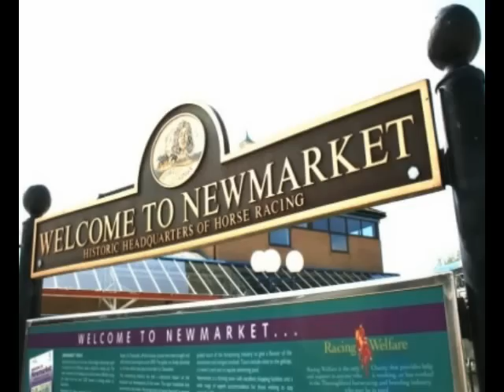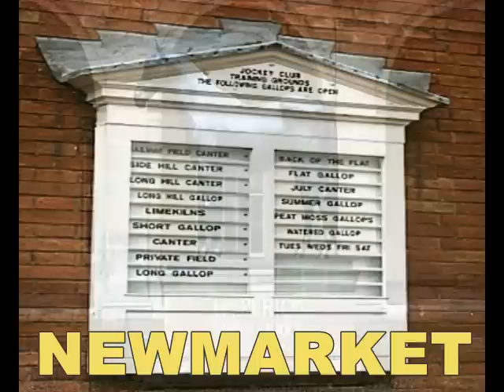Welcome to Newmarket.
Welcome to Newmarket. Pictures from Newmarket including Racecourses, Racing Museum & Newmarket Clock Tower.